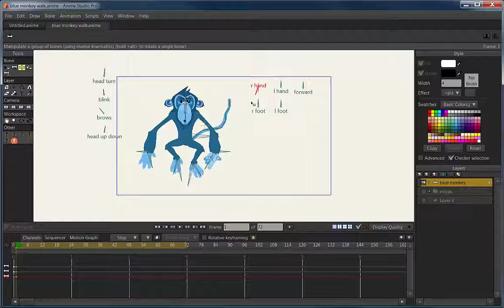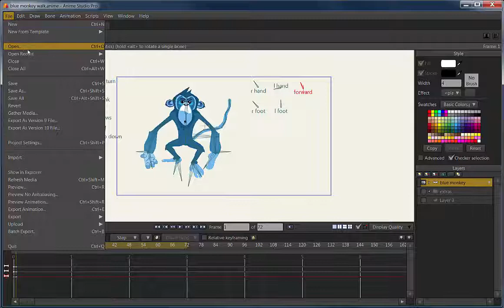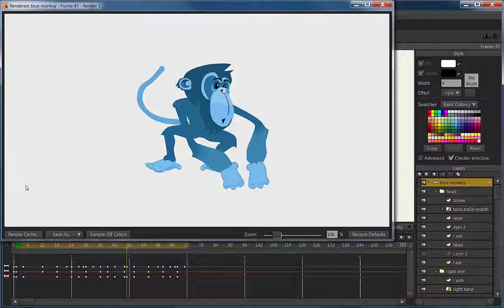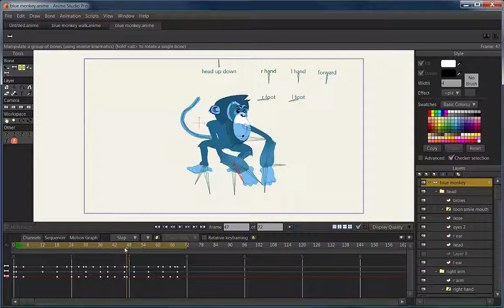Blue Monkey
New character for an upcoming children's program. Done in Anime Studio Pro 11.